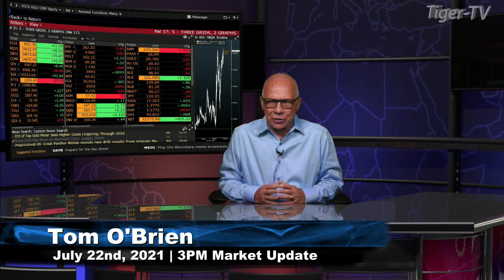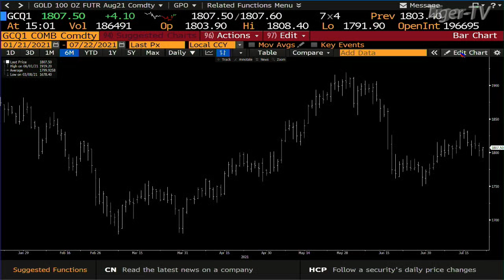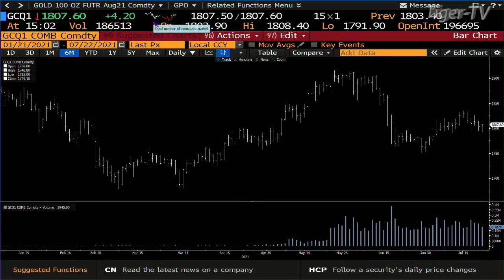July 22nd, 3PM ET Market Update on TFNN - 2021